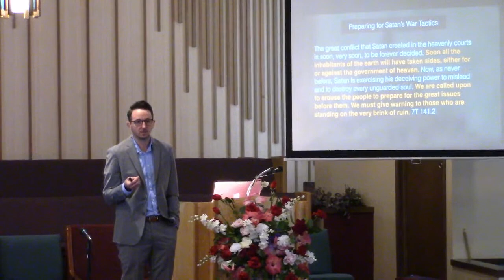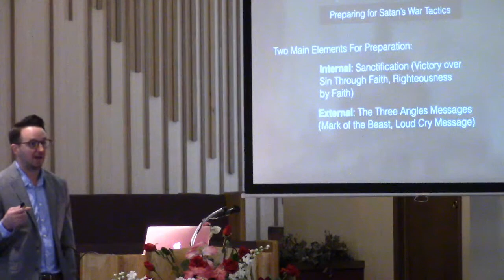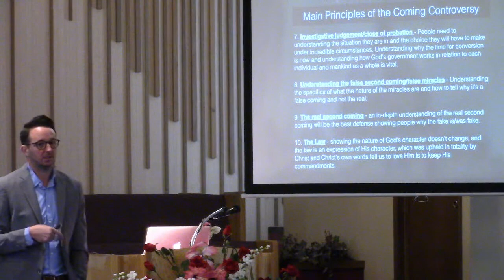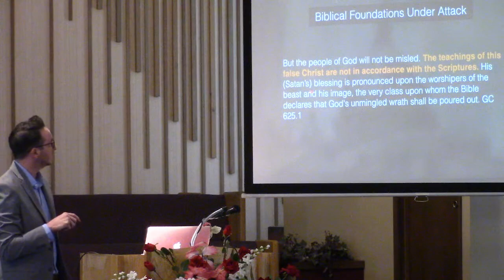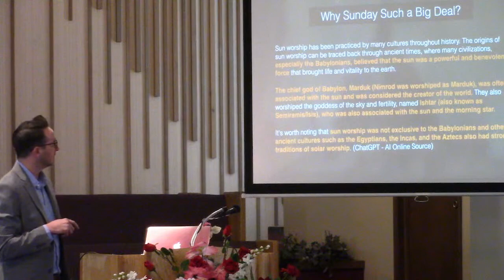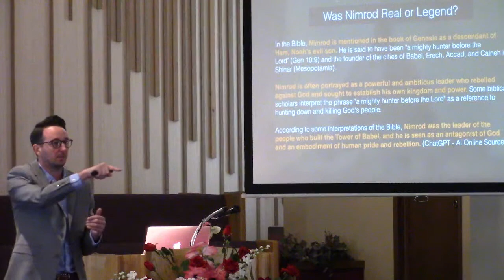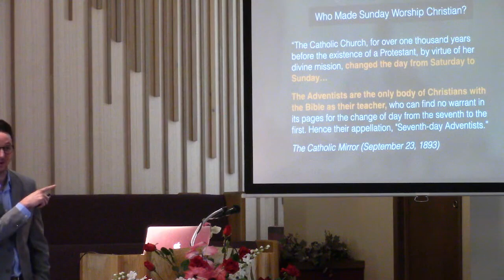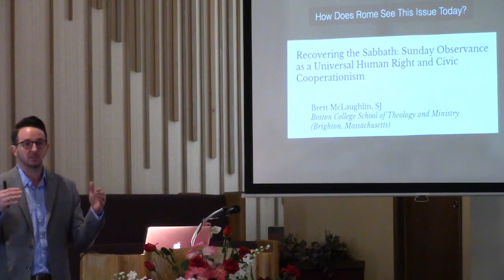Matthew Schanche "Defending the Doctrine - Sabbath vs. Sunday" Part 1 January 21, 2023